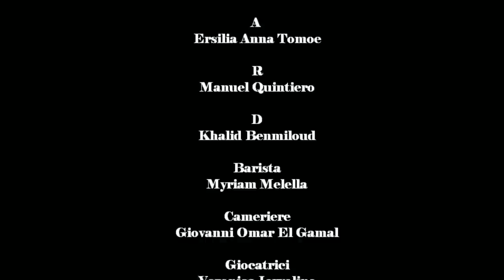Semicrome Short Film by Mara Melella for MSC Davimedia Competition